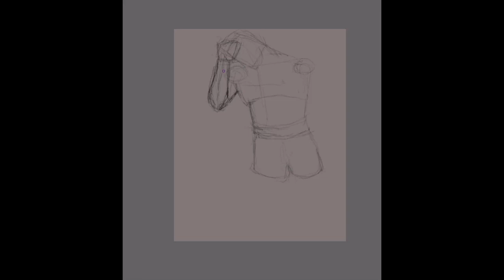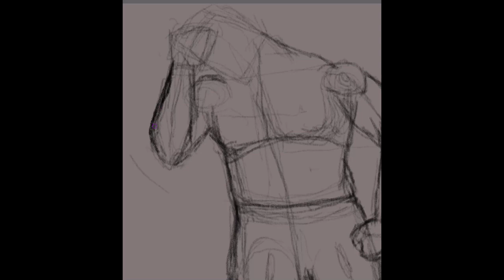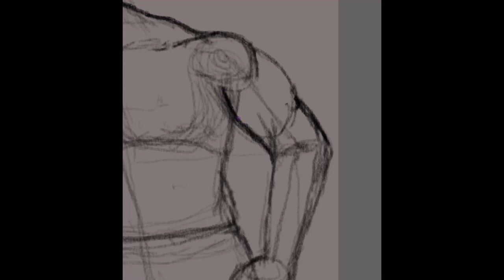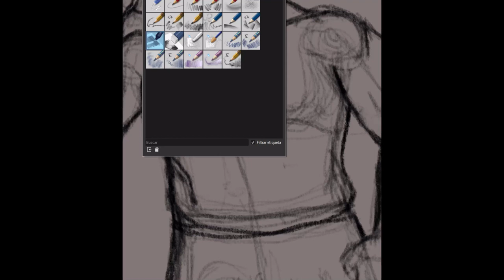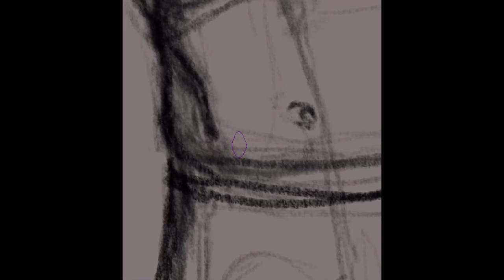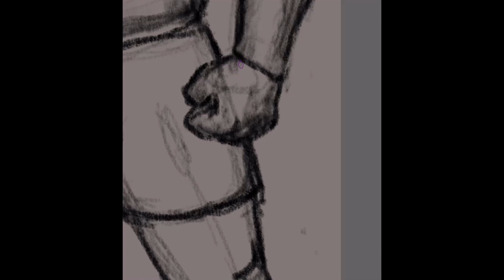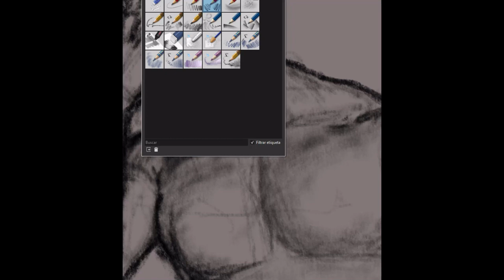Day 7 - Thoughtful Man sketch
Hello, I really love art and I am working on a project to make my dream of being an independent artist come true. I have proposed to draw the shadows of the human body well and ONLY IN ONE MONTH. Here is the result of the seventh day, how exciting.